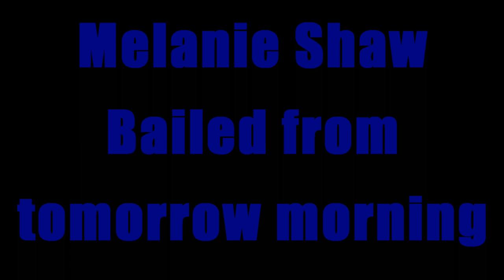Melanie Shaw Bailed for 17 10 2014